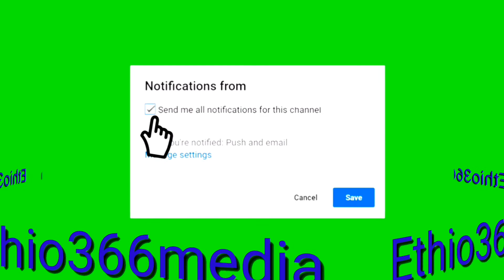ኦርቶዶክስ የአማራ ብቻ የመሰላችሁ